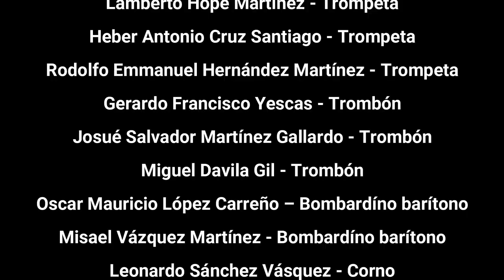Poj Nëë (Viento y Agua) – Fandango del Mixe Bajo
Fragmento del Concierto de Música Tradicional intercultural de Oaxaca, México, celebrado el 30 de mayo del 2023, estrenando composiciones inéditas,  Organizado 100% por el colectivo independiente de músicos “Vientos Tradicionales”, ajeno a cualquier institución.

Este concierto se realizó gracias al esfuerzo físico y económico en conjunto del colectivo así como de padres y madres de familia del mismo.

Agradecemos al municipio de Santa María Tlahutoltepec Mixe Oaxaca por su apoyo en el préstamo del espacio, mobiliario y audio. Y a la Radio Comunitaria JënPoj por la transmisión y grabación de audio.